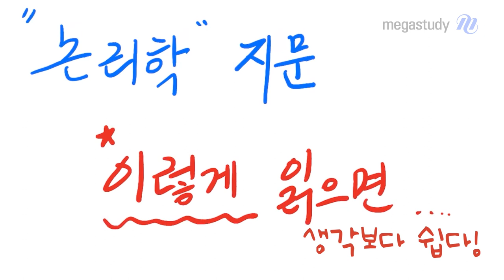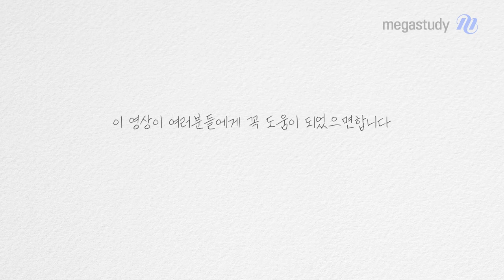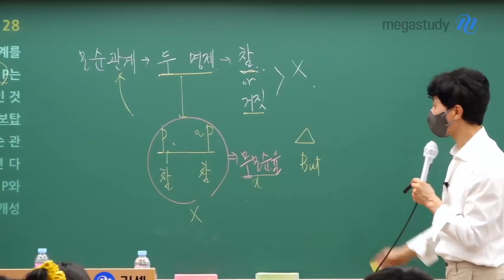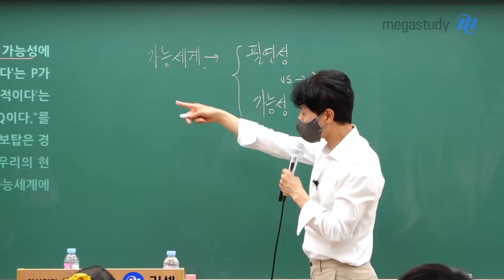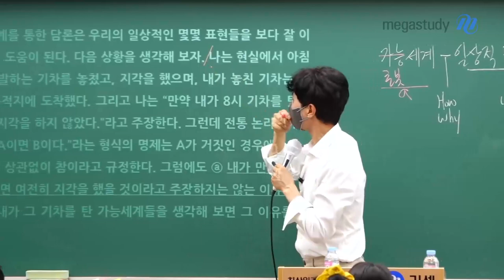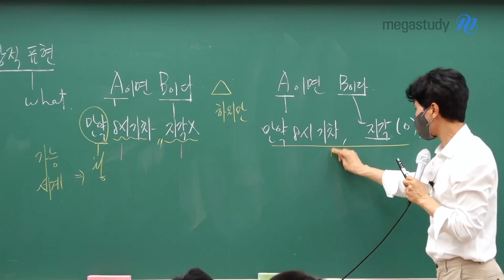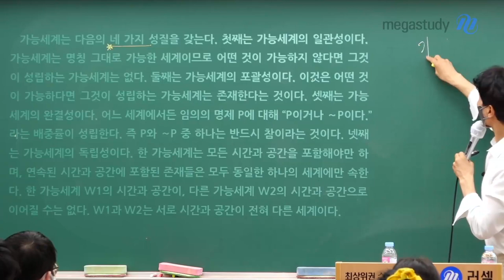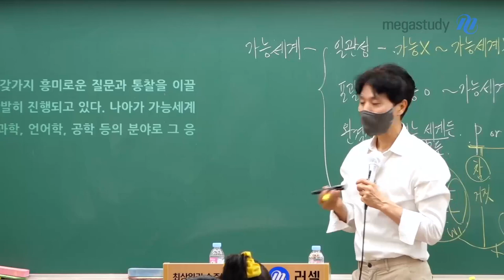[메가스터디] 국어 최인호쌤 - 논리학 지문 '이렇게' 읽으면 생각보다 쉽다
이번 영상의 주제는
"논리학" 지문 이렇게 읽으면 생각보다 쉽다 입니다.

[논리학 지문이란]
참, 거짓 명제를 다루는 지문을 말합니다.

[논리학 지문 읽는 법]
내용 보다는 글의 구조를 보면서 독해해야 합니다.

(1) 첫 문장에서 보여지는 논리적 범주를 통해 다음 내용을 예측

(2) 첫 단락만 보고도 다음 단락의 내용을 예측

(3) 글의 구조를 스스로 만들어 가면서 독해

문장의 사례의 의미에 집중하기 보다는
문장 자체를 X, Y로 치환하여, 논리상 참/거짓을 파악해야 합니다.
문제의 사례 문장도 의미 보다는 논리상 참/거짓을 파악해야 합니다.